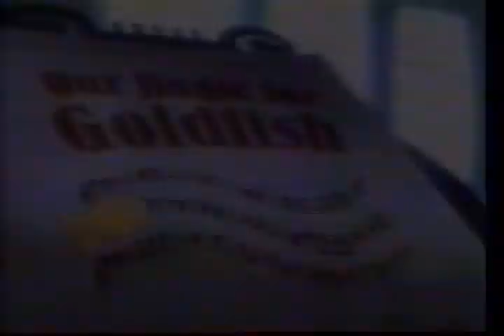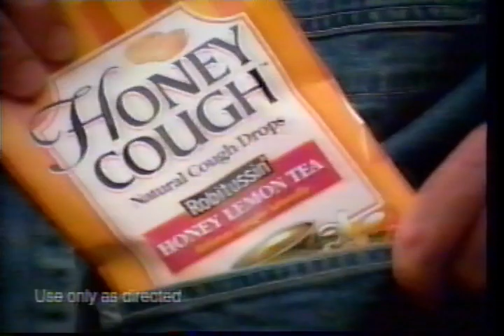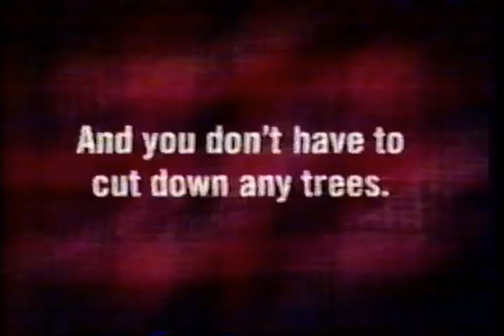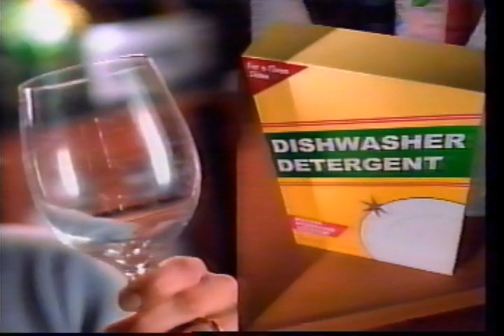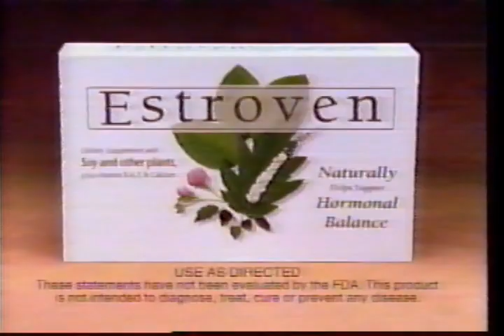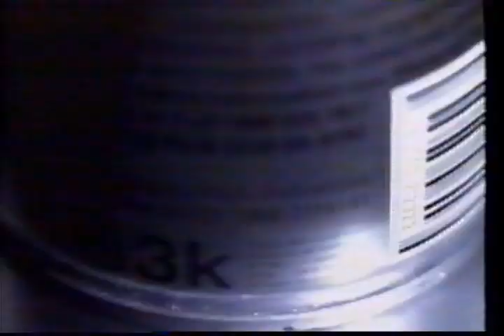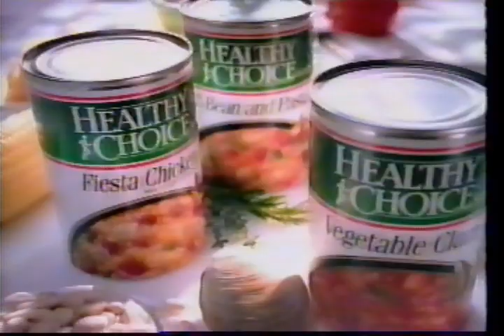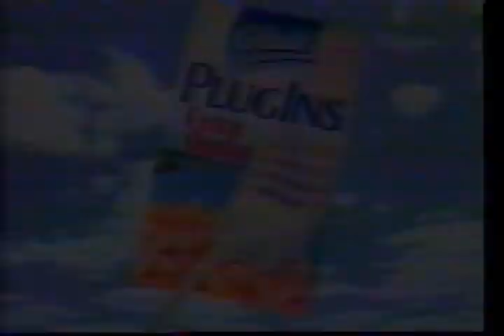KSTP-TV - January 17, 2001 Commercials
Found: Family RV
Description: During General Hospital. KSTP-TV; ABC; January 17, 2001.

Thanks to ChenowethRules for the date!